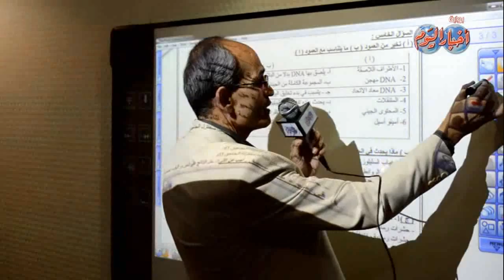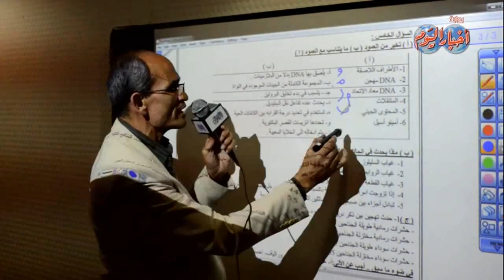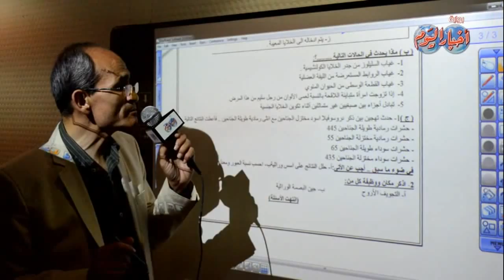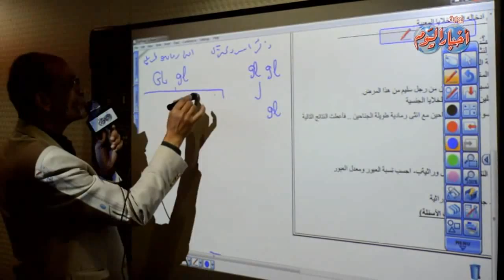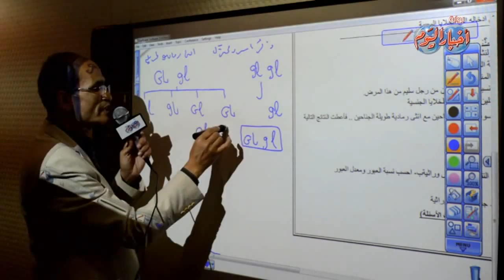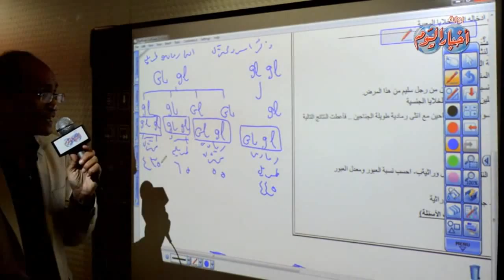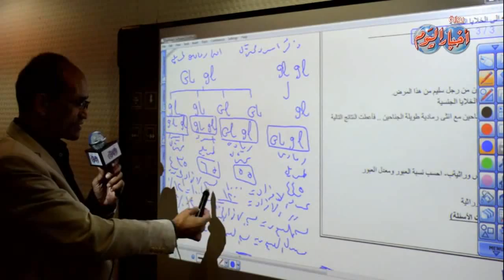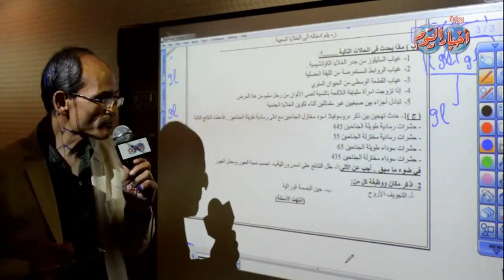الأحياء " ثانوية عامة " - السؤال الخامس